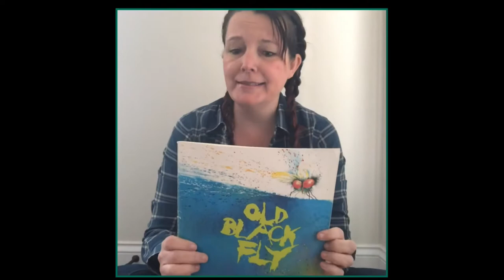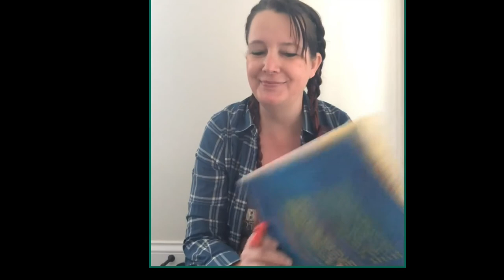Old Black Fly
a cute alphabet story about a pesky fly!